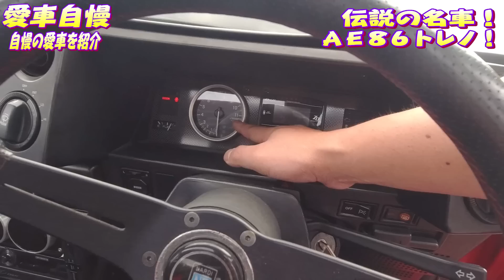AE86 トレノ 4スロ ハイカムのレスポンスがマジで凄すぎた！愛車自慢Vol.32(後編)